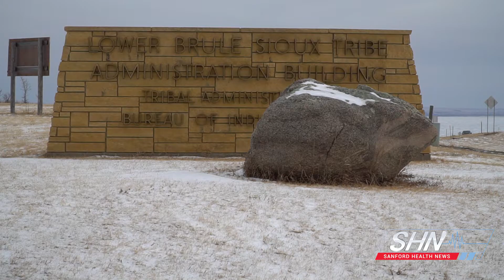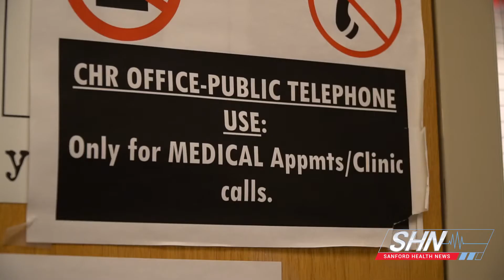Tribal Communities Rely on Non-Tribal Hospital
Lower Brule, like many Native American reservations, have complex health care needs without the facilities to meet them.